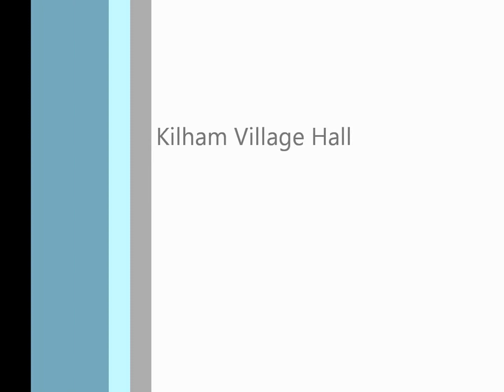Laura 18th Birthday Party (Ace Disco Party Sounds)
Great night was had by all at Kilham Village Hall for Laura 18th Birthday Party Disco provided by Andy and Jamie from Ace Disco Party Sounds.